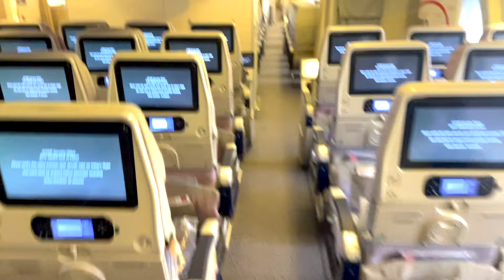I WENT TO OSLO ||NORWAY||SNOW TIME